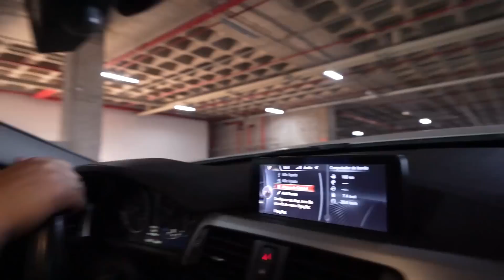NÃO ACREDITO! SEGUI O CARRO DA FRENTE E ACONTECEU ALGO QUE NÃO ESPERAVA